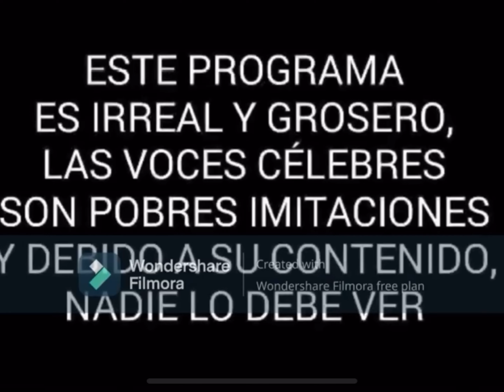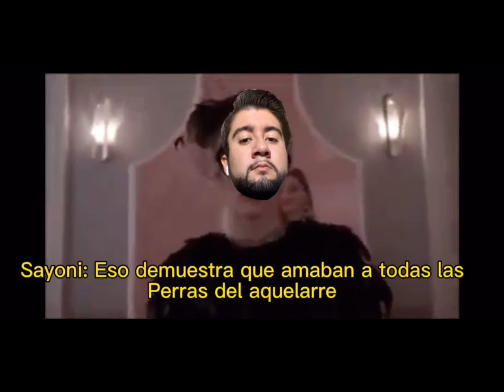Todas las intros del Podcast Brujillizas (1-5)